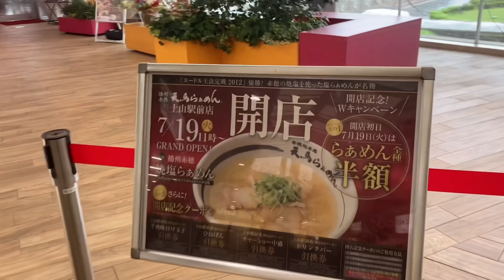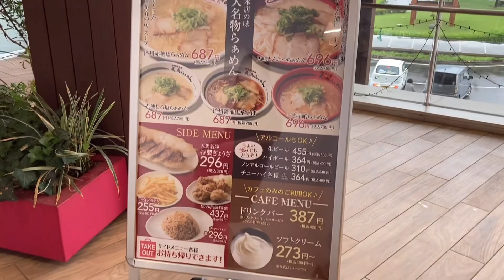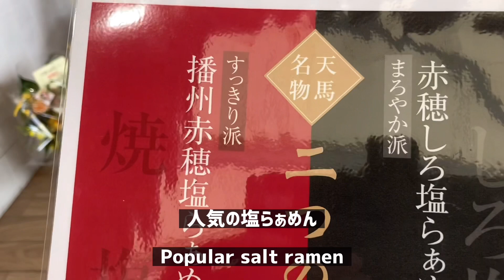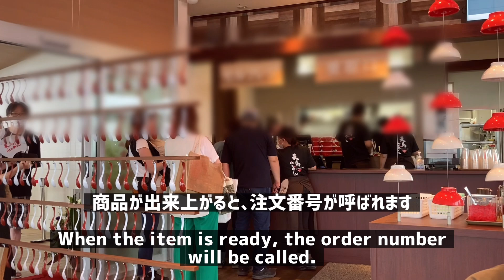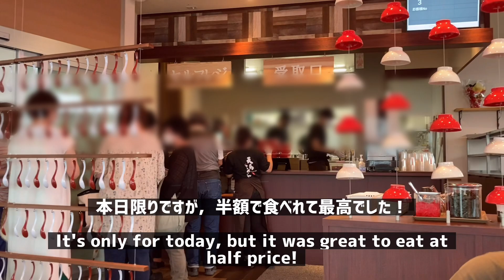JR土山駅（播磨町【新店舗オープン】本日限り【らぁめん半額】【播州赤穂の人気店】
本日限り【らぁめん半額】【天馬らぁめん土山駅前店】さん

▼【2022上半期】気になっていた【ラーメン3選】[1st half of 2022] I was interested in [3 selections of ramen]Japanese

▼うれしい【神戸の中華そば】たっぷりの○○がボリューム満点I'm glad [Chinese noodles in Kobe] Plenty of ○○ is full of volume　Japan

【目次】
00:00　オープニングです！よろしくお願いします。
00:49　天馬らぁめん土山駅前店店さんです！
01:57　メニューです！
03:44　ラーメンの登場！
05:28　エンディングです。ありがとうございます。

▼【天馬らぁめん土山駅前店】さんの、地図と案内です。

▼【天馬らぁめん】さんの、ホームページです。

▼【ラーメン】の商品紹介のリンクです。興味のある方はご覧ください。